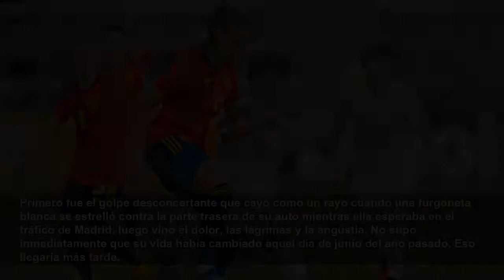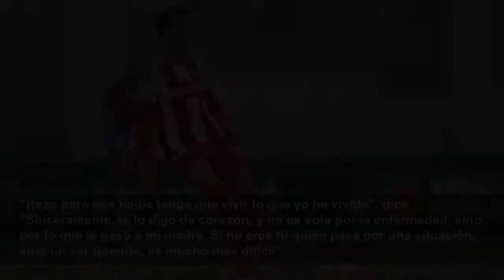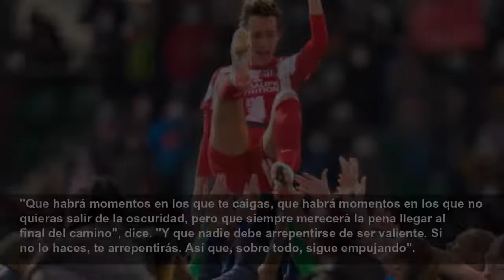Mientras se recuperaba de un tumor cerebral, la estrella del Atlético de Madrid Virginia Torrec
Mientras se recuperaba de un tumor cerebral, la estrella del Atlético de Madrid Virginia Torrecilla quedó devastada por la parálisis de su madre tras un accidente vial.
CNN en Español
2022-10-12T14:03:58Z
Primero fue el golpe desconcertante que cayó como un rayo cuando una furgoneta blanca se estrelló contra la parte trasera de su auto mientras ella esperaba en el tráfico de Madrid, luego vino el dolor, las lágrimas y la angustia. No supo inmediatamente que su vida había cambiado aquel día de junio del año pasado. Eso llegaría más tarde.
Cuando miró a su derecha, con el sonido del claxon del auto resonando en sus oídos, su madre, Mari, sangraba y gritaba que no sentía las piernas.
Torrecilla le dijo que mantuviera la calma y llamó por teléfono a sus compañeras del Atlético de Madrid, que se encontraban a 200 metros. Ana Romero acudió al lugar de los hechos y sacó del coche a su compañera, que había sufrido heridas leves, mientras Merel van Dongen se quedaba con la madre de Torrecilla.
Fueron necesarios dos bomberos para sacar a la madre de Torrecilla de los restos del vehículo. En la unidad de cuidados intensivos, su madre seguía diciendo que no sentía las piernas. Estaba paralizada de cintura para abajo.
"Fue algo realmente difícil, algo que me costó mucho digerir y, aún hoy, sigo luchando contra ello", dice Torrecilla sobre la asimilación del hecho de que su madre no volverá a caminar.
Más de un año después, la mallorquina asegura que la vida "va mejorando cada día" y cree que lo más importante es que su madre sigue viva.
"Es cierto que ahora tiene una discapacidad severa, una discapacidad que ha afectado a todos los miembros de la familia en muchos aspectos", dice.
"Nuestras vidas cambiaron, pero somos felices porque todo es estable... Intentamos apreciar las cosas al máximo, como podemos, y lo más importante es que estamos juntos".
Es su familia, dice la joven, de 28 años, la que la ha ayudado a superar sus adversidades estos dos últimos años, engatusándola para que volviera al fútbol cuando quería abandonar, convenciéndola de que había un futuro mejor.
"Rezo para que nadie tenga que vivir lo que yo he vivido", dice. "Sinceramente, te lo digo de corazón, y no es solo por la enfermedad, sino por lo que le pasó a mi madre. Si no eres tú quien pasa por una situación, sino un ser querido, es mucho más difícil".
Torrecilla (#14) jugando con España en la Copa SheBelieves contra Japón, el 5 de marzo de 2020. (Foto: Andrew Bershaw/Icon Sportswire/Getty Images)
A Torrecilla le diagnosticaron un tumor cerebral en la primavera de 2020.
Aunque el mundo se estaba adaptando a una pandemia, para Torrecilla la vida, en ese momento, era buena. Vivía en una casa grande con amigos y se mantenía en forma con ellos durante el confinamiento, hasta que un dolor en la nuca empezó a causarle problemas. Siguieron los dolores de cabeza y pronto llegaron las noches de insomnio.
Un escáner revelaría más tarde un tumor, que los médicos pensaron inicialmente que era benigno. Una semana después de una operación de 10 horas, se enteró de que se trataba de un cáncer en fase 1 y que serían necesarias 30 rondas de radioterapia y 15 de quimioterapia. A sus 25 años, Torrecilla tuvo que luchar por su vida.
Los médicos dijeron que no podría tener hijos y que tampoco volvería a jugar al fútbol profesionalmente. Dijeron que podría perder la sensibilidad en las manos y los pies.
"No tenía ni idea de a qué me enfrentaba", reconoce ahora la centrocampista. "Y estaba muy asustada. Recuerdo la cara de mi madre cuando nos dijeron todo lo que teníamos que pasar y mi madre se quedó sin palabras".
"Por suerte, hoy estoy aquí contando mi historia, sana y salva, y volviendo a los terrenos de juego, que es algo que era muy importante para mí", añade.
Torrecilla en acción durante la final de la Supercopa de España Femenina contra el Barcelona. (Foto: Angel Martinez/Getty Images)
Ante la fácil derrota del Atlético, a Torrecilla, suplente ese día, le dicen que empiece a calentar. Cuando su número aparece en la pizarra, saluda a sus compañeras y abraza a un rival antes de saltar al campo por primera vez en casi dos años.
En un momento emocionante que hace que el partido parezca irrelevante, todo el mundo empieza a aplaudirla, desde las jugadoras, los entrenadores y los aficionados, que también corean su nombre. Recibe el brazalete de capitana y se dedica a intentar cambiar el rumbo, sin éxito, a favor del Atlético.
"Se me puso la piel de gallina", dice en el documental de ese partido, el primero desde que jugó con España contra Inglaterra en la SheBelieves Cup, en marzo de 2020.
"Fue algo muy bonito", dice sobre ese momento.
Torrecilla es lanzada al aire por las